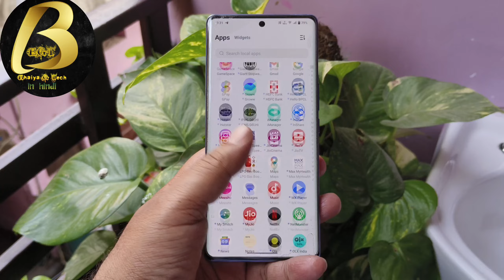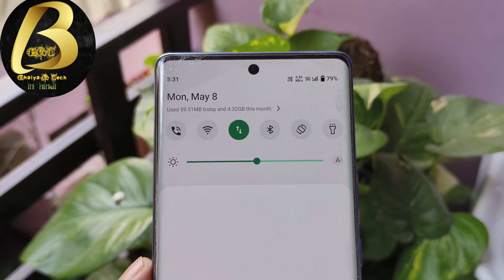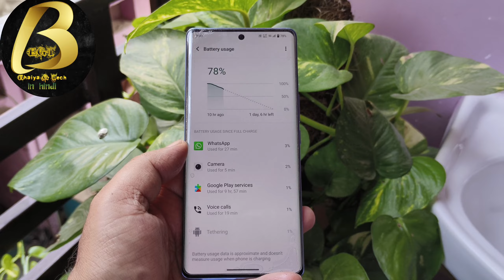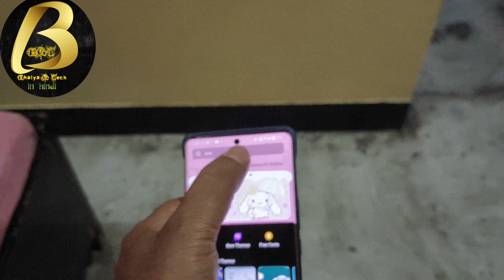Vivo V27 New Update Detail Review | Vivo V27 Review After one Months Use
Namsakar dosto Bhaiya G Tech me app sabhi ka sawagat hai ,Aj is Video me Bataya hu, Vivo v27 new update detail review, Vivo v27 detail review after one month use, Vivo v27 latest update review, Vivo v27 new update review

Equipments use by me for video👇

👉Tripod for both camara and Mobile